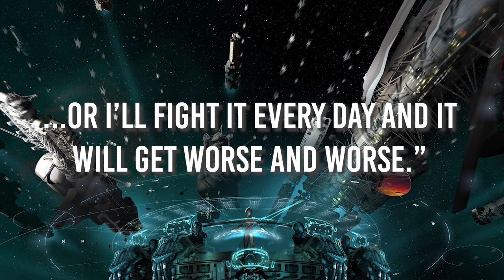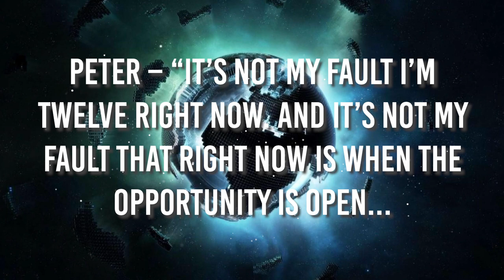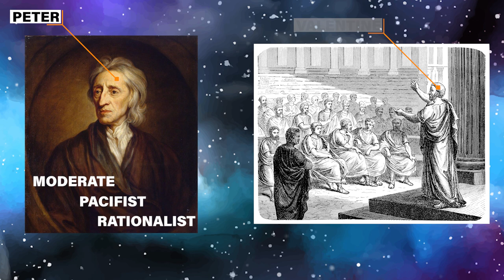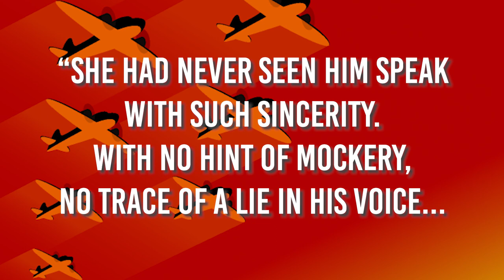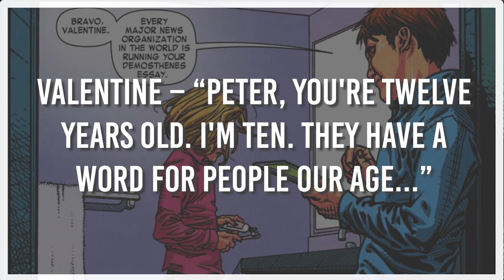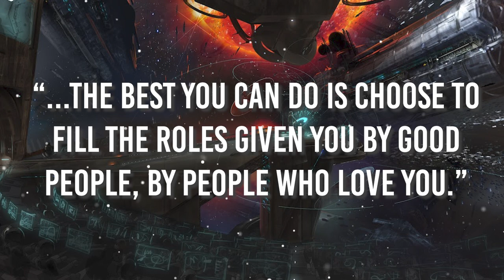Ender's Game || the politics of Locke and Demosthenes (spoilers)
Hi everyone. The politics in Ender's Game was one of my favourite parts of the book – and the more I thought about it, the more I realised it went much deeper than I first thought...